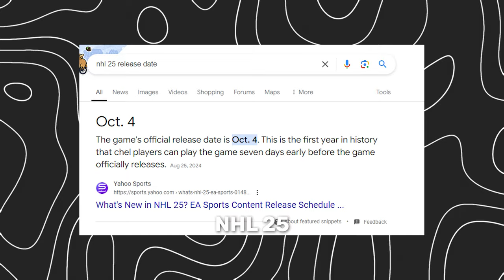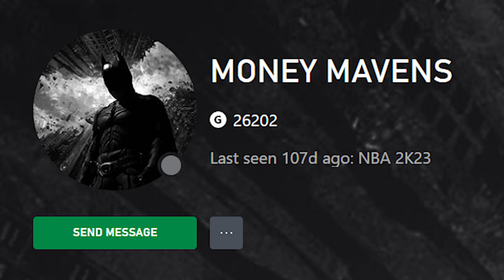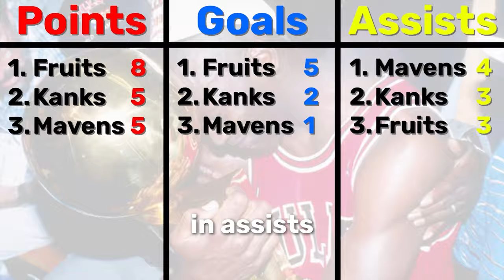THE LAST DANCE // The Finals NHL 24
BFTBG